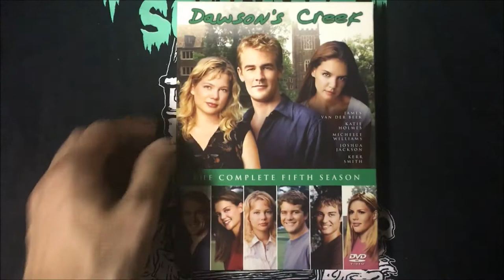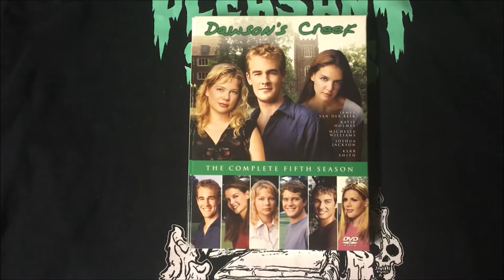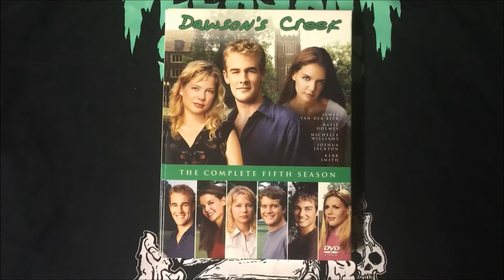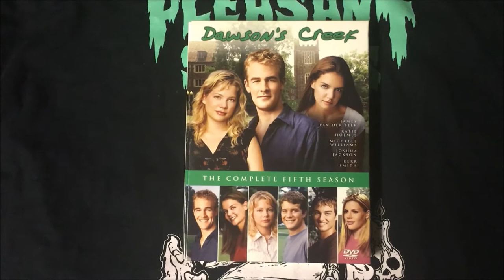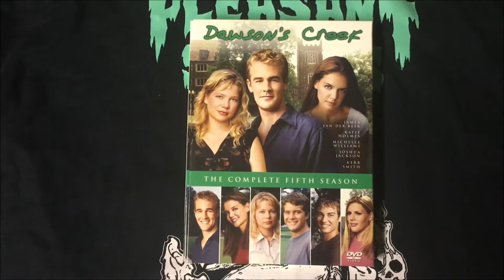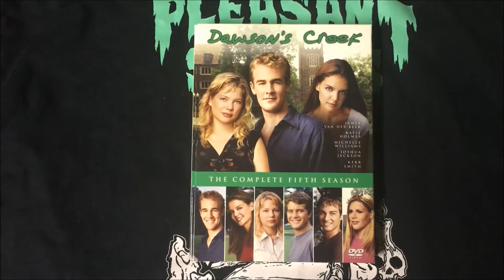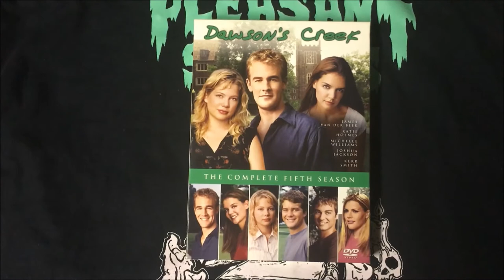TheHORRORman's TV SCAREies - Episode 4: Four Scary Stories (2001)